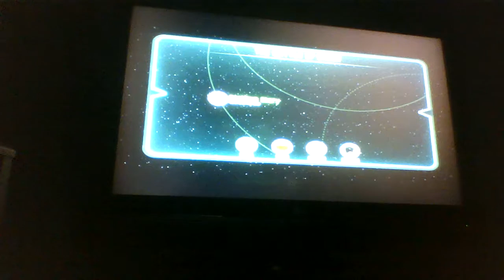Lego Star Wars: The Force Awakens The Battle of Endor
(Star Wars episode V: Return of the Jedi) With near completion of the second Death Star the Rebel Alliance makes one last desperate move to defeat the Galactic Empire. A strike team down on Endor makes their way towards the shield generator to allow the Rebel Fleet destroy the super weapon. Next Luke Skywalker and a redeemed Darth Vader fight taking on the Emperor himself. Finally the Rebellion General Lando Calrissian and Wedge Antilles enter the core of the Death Star destroy it completely.